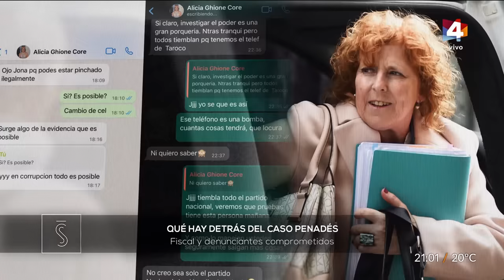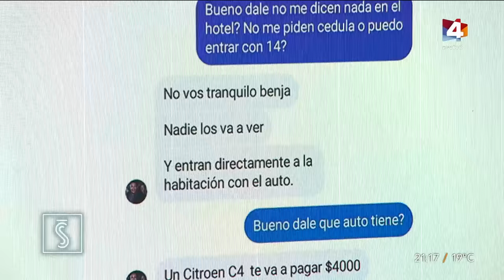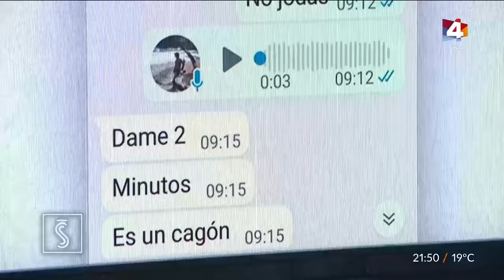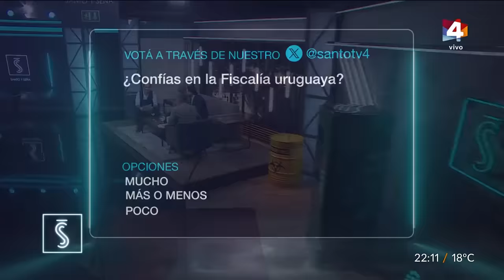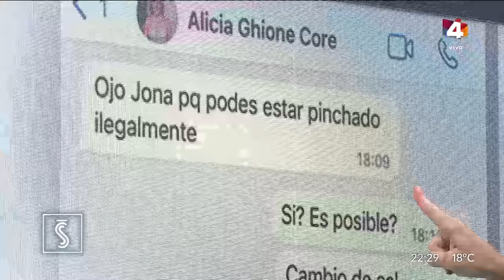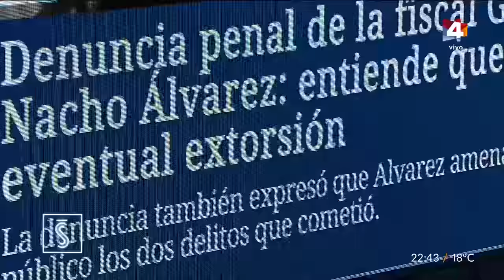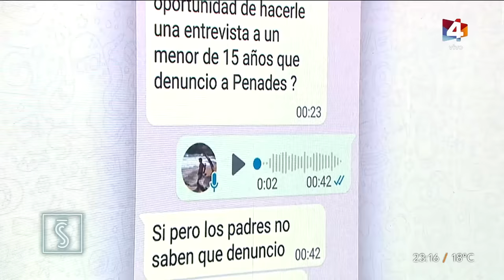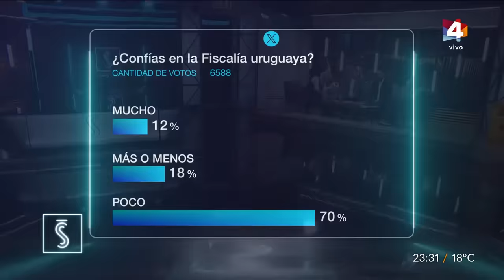Santo y Seña - Programa del Domingo 29/10/2023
Conocé qué hay detrás del caso Penadés: empresarios y políticos sospechados de explotar menores, cobros millonarios de chantajes, la orden de destruir un celular clave para la investigación, y la fiscal del caso con comprometedoras comunicaciones. Además, la denuncia de Romina Celeste a Ignacio Álvarez por supuesta "violencia psicológica y extorsión" que sentó un hecho sin precedentes en el cual el juez no aplicó medida cautelares al denunciado.